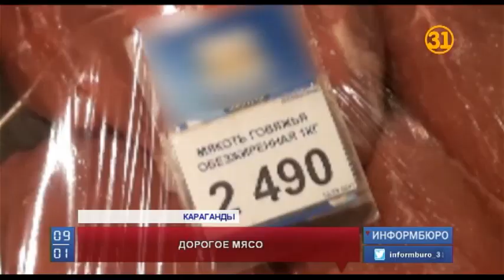Казахстанцы жалуются на рост цен на мясо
Казахстанцы жалуются на рост цен на мясо. За килограмм говядины в Караганды просят две с половиной тысячи тенге. Понемногу, не слишком шокируя покупателей, но планомерно продавцы переписывают ценники.